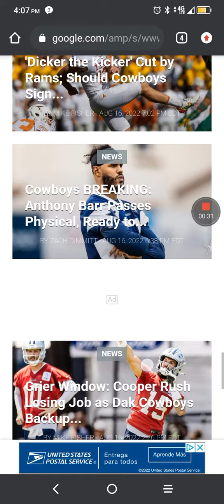Dallas Cowboys information